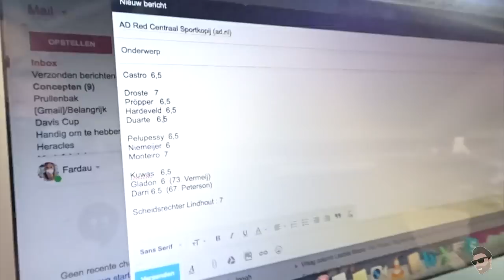Heracles VS Vitesse - Achter de schermen met een journalist!! - Vlog39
Elke video:
- achter de schermen
- Wedstrijden
- Trainingen

Cho!